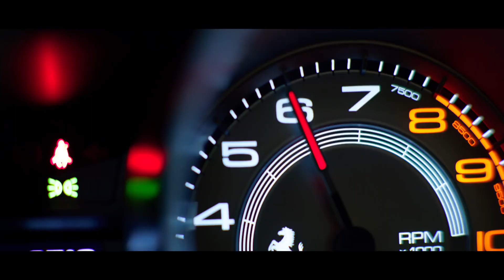6 UNDERGROUND (2019) Official Trailer #1 (Ryan Reynolds Movie) HD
R RATED - From the director of BAD BOYS & THE ROCK - Six billionaires form an elite vigilante squad in order to take down notorious criminals.

 Director: Michael Bay
Writers: Rhett Reese, Paul Wernick
Stars: Ryan Reynolds, Ben Hardy, Mélanie Laurent